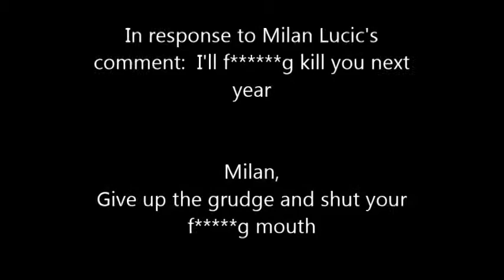Milan Lucic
Our response to Lucic's comment to Dale Weise and Alexei Emelin during the traditional handshake.